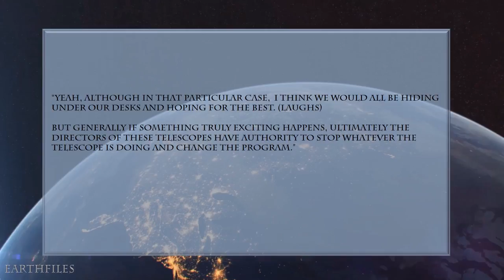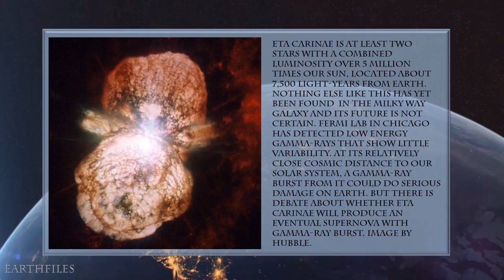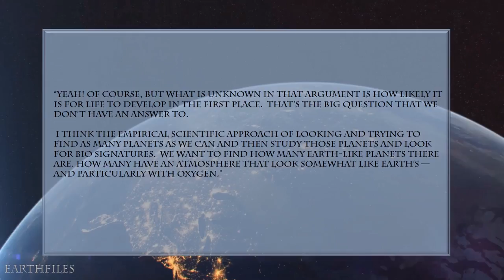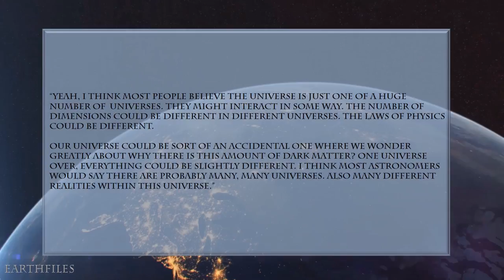Linda Moulton Howe Part 2: Self-Activating Intelligence of Dragonfly and James Webb Telescopes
One of the most anticipated astronomy breakthroughs since the Hubble and Spitzer Space Telescopes is expected to come from the James Webb Space Telescope now scheduled for launch in October 2018. The JWST will have the Earth's best resolution and sensitivity ranging from long-wavelength visible light (orange-red), through near-infrared to the mid-infrared. It's theme is to “see first light,” meaning as far back in time to the beginning of this universe as possible.

It will have great clarity of vision because it's going to be launched to the second Lagrange point 930,000 miles from Earth (see illustration below) where the combined gravitational pull of the Earth and the Sun will allow the James Webb telescope supported by its spacecraft to circle around the Lagrange 2 point in what is called a “halo orbit.” That means the gravitational balance will always keep the JWST near the Lagrange 2 point.

Once in place, the James Webb Space Telescope has four main research goals:

1) to “see” back in time as far as possible to first star and galaxy creation in this universe after the Big Bang.

2) to understand star and planetary system formations and conditions for the origins of life.

3) to study the universe in a wide range of infrared frequencies in contrast to Hubble's seeing in visible or ultraviolet light.

4) to solve the mystery of star KIC 8462852 that has become famous for great variations in dimming light which has provoked the serious question: did an intelligent civilization build an energy production device around that star?

Professor van Dokkum at Yale University would add a fifth category — to look at his catalogue of faint, massive objects such as the dark matter galaxy Dragonfly 44 to see what more can be learned from infrared about the extraordinary 99.99% dark matter galaxy that Prof. van Dokkum calls the “dark twin” of the Milky Way Galaxy.

For more incredible science stories, Real X-Files, environmental stories and so much more. Earthfiles 2017, Richard Dolan, Fade to Black with Jimmy Church and Linda Moulton Howe, Linda Moulton Howe on Truth be Told TV, Roswell UFO Festival, Earthfiles Podcasts and much more!